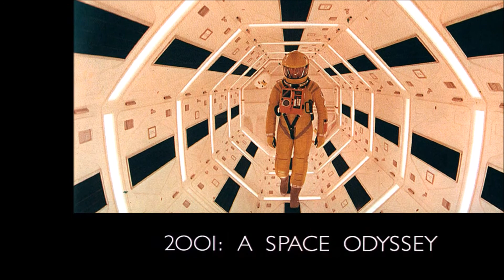Movies That Predicted the Actual Future!!!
Since movies look into the future so often, they are bound to show some moments that come true every so often. When Star Trek predicts Bluetooth headsets or Total Recall predicts driverless cars, it’s neat but we’re not impressed. Are we? That may sound harsh, but compared to the predictions on this list, they are a bit underwhelming. Androids, space travel and technology, these are all really cool predictions, but they’re not really the most exciting. There are cases, like the ones on this list, when a film predicts future events with such precision that it’s a little eerie, even if we write it off as a coincidence immediately afterward. We shouldn’t do that though. It’s not as magical